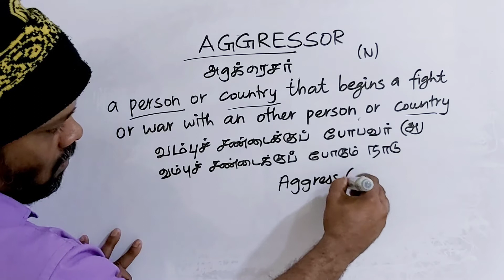AGGRESSOR tamil meaning/sasikumar